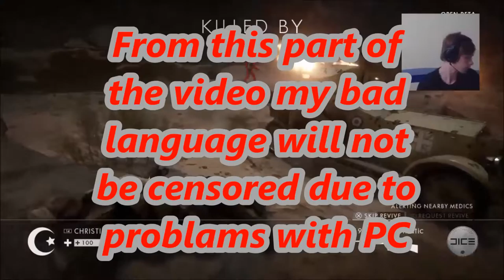:Battlefield 1: Gameplay multiplayer (PS4) -Episode 1- BETA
Hey Guys AK Gaming here, back with another video for you guys to enjoy! Today i have a special series of Battlefield 1 BETA, this is episode 1, hope you enjoy :-)